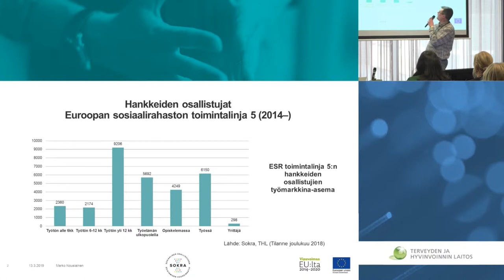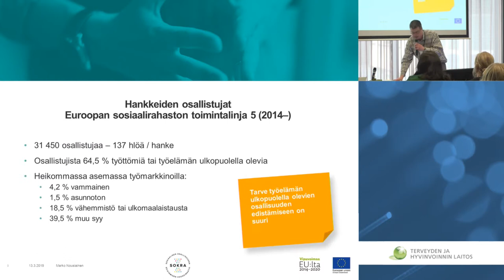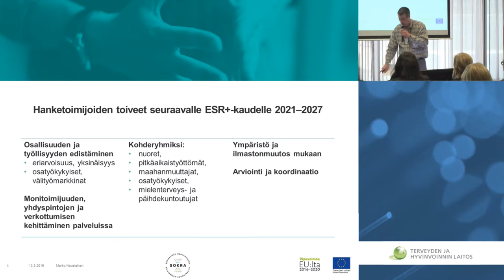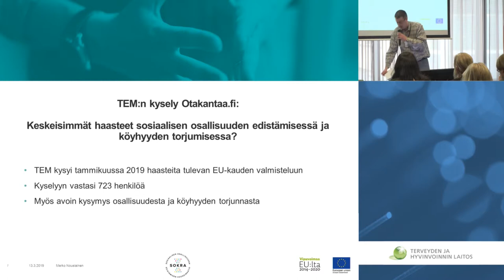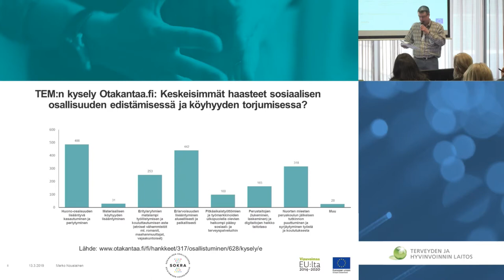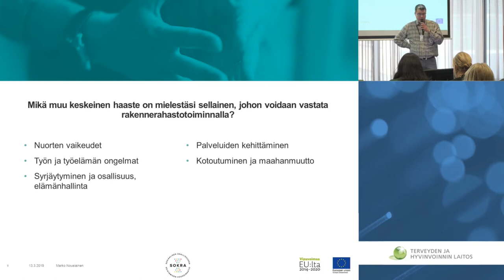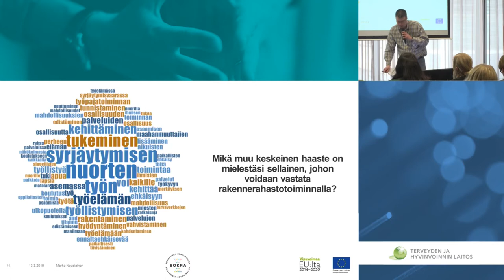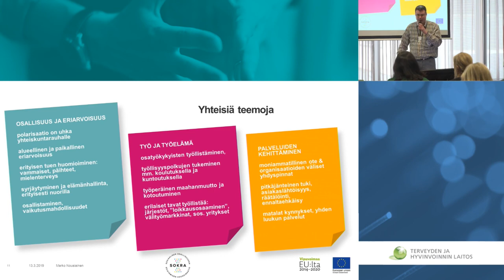Intro paneeliin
Seminaariesitys: Intro paneeliin. Mitä ESR toimintalinja 5:n hankkeet toivovat tulevalta ESR+-hankekaudelta? Hankekyselyn tuloksia.
Esittäjä: Arviointitutkija Marko Nousiainen, Sokra-koordinaatiohanke

Seminaari: Osallistu ja osallista! Osallisuuden edistäminen ESR+-hankekaudella 2021–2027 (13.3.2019 Helsinki)

Koordinaatiohankkeet ovat osa Euroopan sosiaalirahaston Kestävää kasvua ja työtä 2014–2020 -ohjelmaa.

Videotuotanto: Mainostoimisto SST